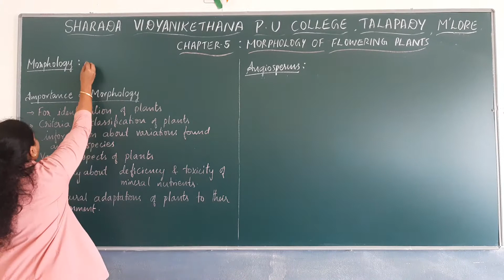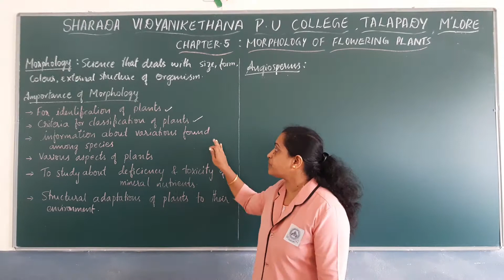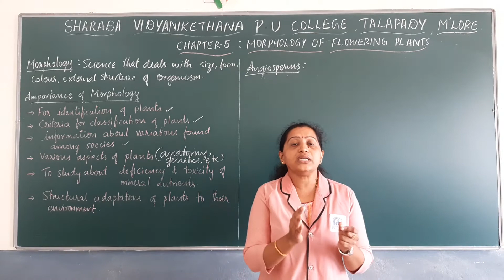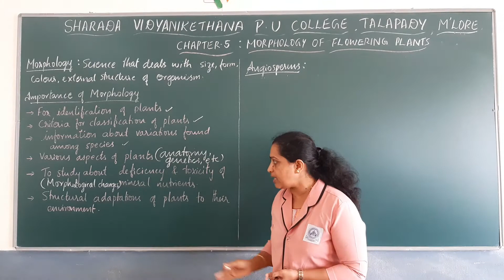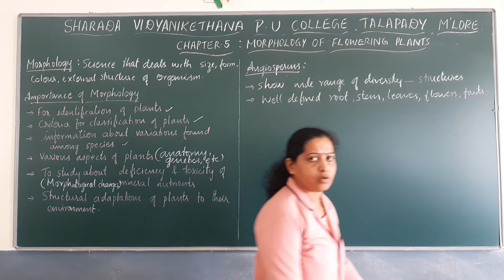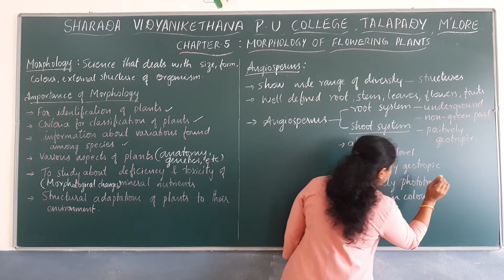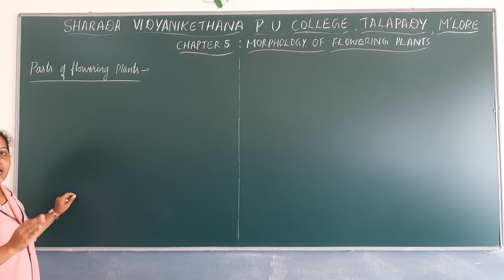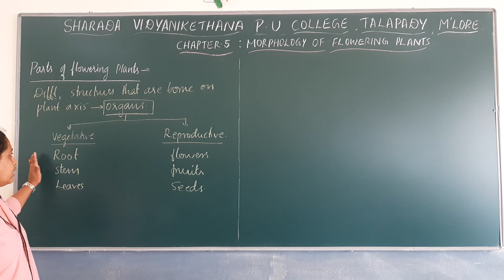CHAPTER 5 MORPHOLOGY OF FLOWERING PLANTS PART 1 1 BY MRS PAVITHRA